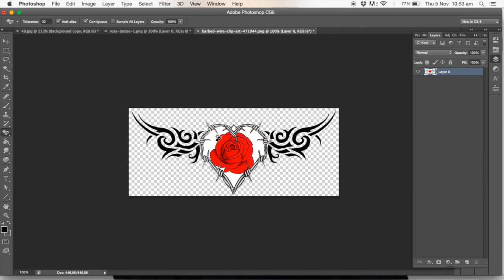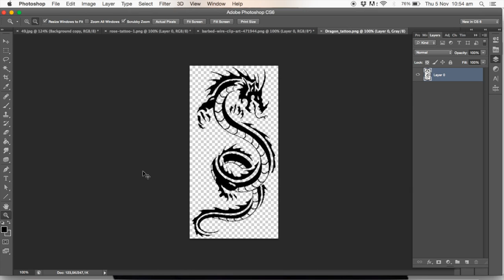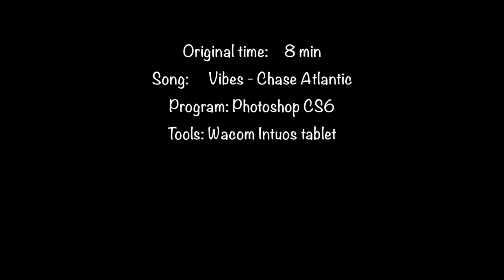PUNK EDIT (HARRY STYLES)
I´m posting so many vids, forgive me